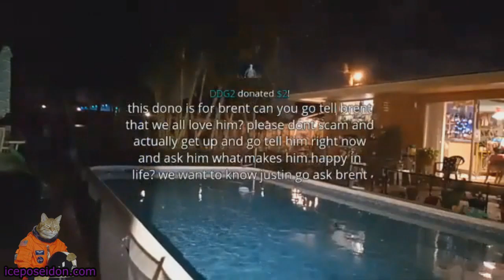Hyphonix Gets A HUGE SURPRISE Guest Appearance | NICK WHO?? | SJCs Dog Broke His Phone #1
Streamers

Hyphonix Gets A HUGE SUPRISE From Viewer | NICK WHO?? | SJCs Dog Broke His Phone